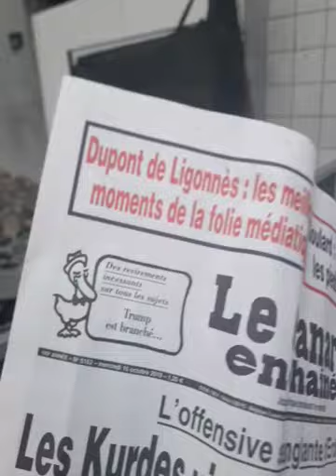Centre du Judaïsme Européen 17 octobre 2019